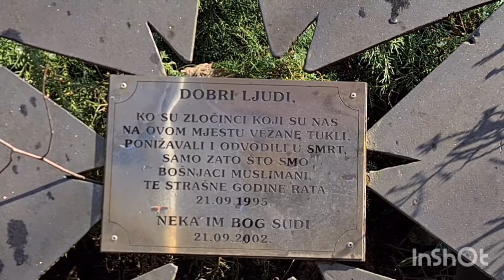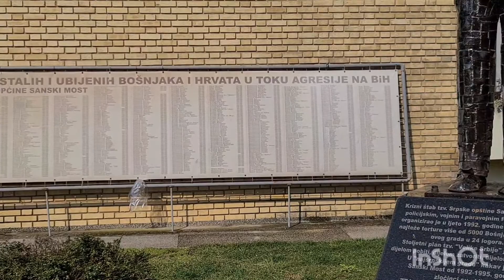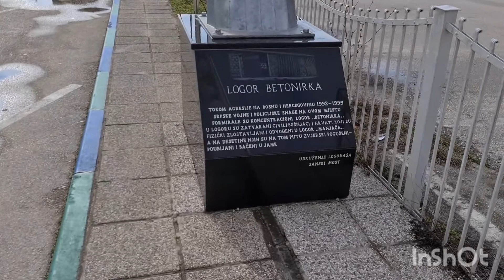Sanski Most, 1.3.2022.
🇧🇦PRKOSNA♥️SLOBODNA♥️PONOSNA

Gordo stoji stećak star' zemlja teče venama
ispod behar gradova huče Bosna i Neretva
Una Drinu doziva preko vječnih planina,
tu je srce Bošnjana tu su naša ognjišta
sto put krvlju plaćena.

Bosna i Hercegovina naša domovina,

Da te volim duša zna draga moja B i H,
mene majka rodila ispod Save do mora.
Zemljo mojih djedova, dok je tvojih sinova,
ti ćeš biti prkosna, slobodna i ponosna,
zemljo naših djedova.

jedna si i jedina naša domovina.

Rođena iz pepela a
a statija od sjećanja,
pod zastavon ljiljana i xxx i od zlata.
Rođena iz pepela
živi sretna dovjeka,
Bosna stara prkosna i nedaj se nikom,

          naša domovina...

➡️ Sanski Most, utorak, 1.3.2022.godine
      Dan Nezavisnosti Bosne i Hercegovine

stihovi:  Fikret  Kurtović
muzika: Ismet Kurtović